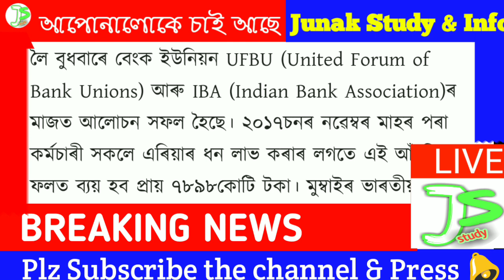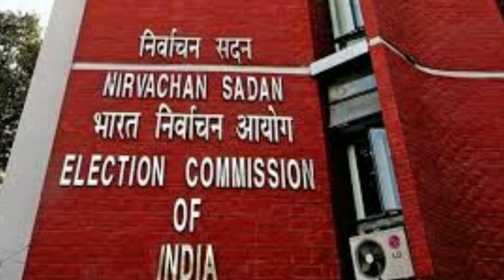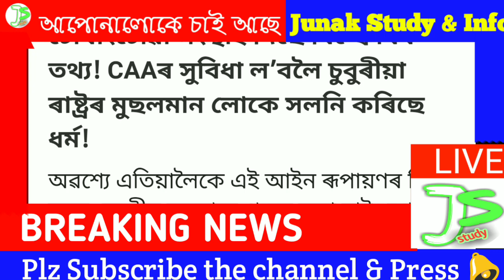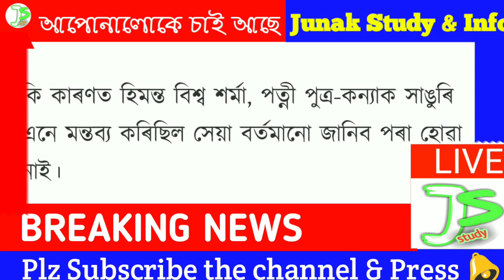Today Morning 8 Top Assamese News Morning AssameseNews পলকতে চাই লওক গুৰুত্বপূৰ্ণ খবৰকেইটা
Today Morning 8 Top Assamese News পলকতে চাই লওক গুৰুত্বপূৰ্ণ খবৰকেইটা
24 জুলাই শুক্ৰবাৰ  2020

FB group  Junak Study
Like on facebook page Junak Study & Info